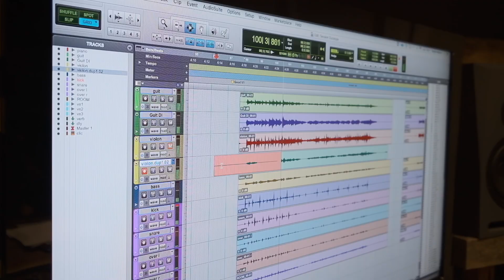Fun Home - Album de famille, en studio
Quelques images de l'enregistrement d'une chanson tirée du théâtre musical Fun Home - Album de famille avec les comédiennes Eve Landry, Frédérique Cyr-Deschênes et Maika Lafrance.
La pièce prendra l'affiche du Théâtre Jean-Duceppe de la Place des Arts du 15 avril au 16 mai
Puis elle sera présentée au Théâtre Gilles-Vigneault de Saint-Jérôme du 2 juillet au 1er août.